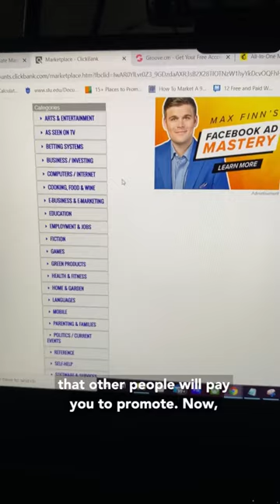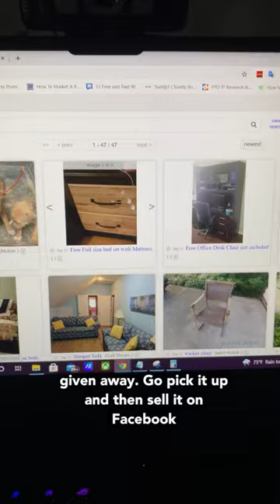Five Legitimate Hustles That You Can Make Money With That Won’t Cost You Anything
5 free hustles that will make you $$$!